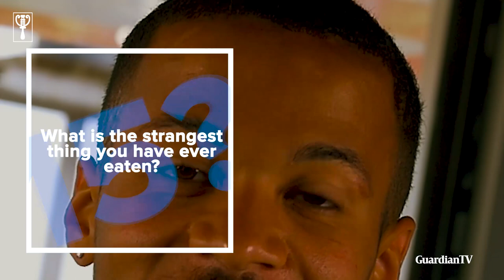15 questions with William Troost-Ekong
Troost-Ekong is one of the players Super Eagles boss Gernot Rohr is banking on to secure a fourth Africa Cup of Nations title for Nigeria. We caught up with the Udinese star and threw 15 spur-of-the-moment questions his way, from the strangest meal he has ever eaten, right down to what he would do if he could become invisible, and much more.